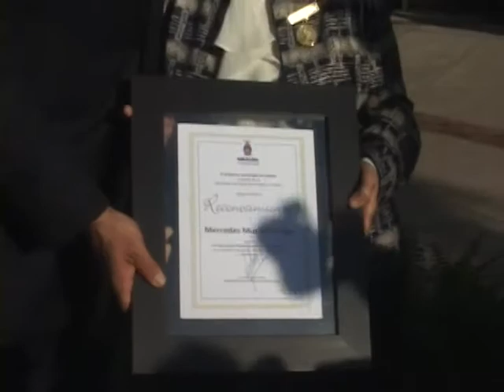Entrega Premio Agustina Ramirez Sinaloa 2011